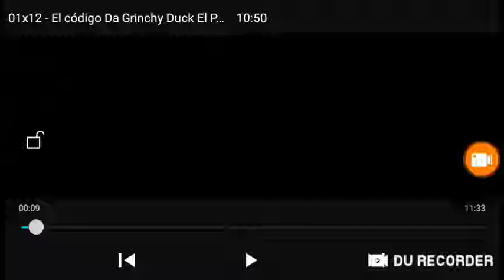Mad | Noticias Mad El Mono (Español Latino)